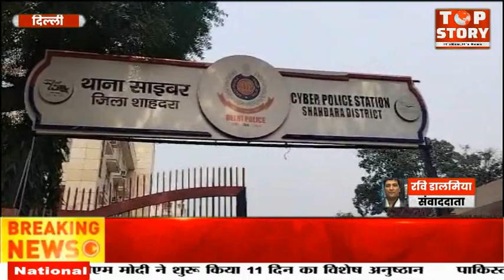पुलिस के हत्थे चढ़ा शातिर जालसाज, भारतीय वायुसेना अधिकारी होने का दावा कर कई लड़कियों को दिया धोखा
दिल्ली: पुलिस के हत्थे चढ़ा शातिर जालसाज, भारतीय वायुसेना अधिकारी होने का दावा कर कई लड़कियों को दिया धोखा

शाहदरा जिले के साइबर सेल के पुलिस द्वारा 1 आरोपी को गिरफ्तार किया गया जिसने खुद को भारतीय वायुसेना में पायलट/कैप्टन बताकर झूठे विवाह आश्वासन के बहाने कई लड़कियों को धोखा दिया। आरोपी के पास से 01 मोबाइल फोन बरामद हुआ है. शाहदरा जिले के पुलिस उपायुक्त रोहित मीणा ने बताया कि गिरफ्तार आरोग्य की पहचान नितिन कुमार गौड़ निवासी पुराना तेजाब मिल भोला नाथ नगर गली नंबर 6 शाहदरा के रूप में हुई है।